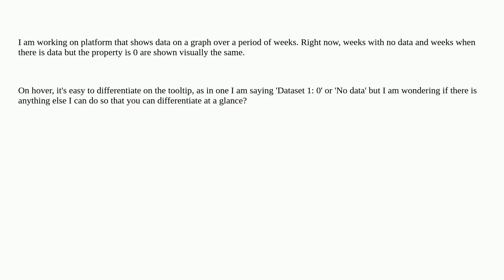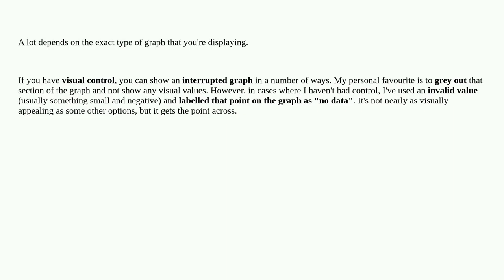Ux: How do you differentiate between '0' and 'no data' on a graph?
How do you differentiate between '0' and 'no data' on a graph?

A special thanks goes out to the community

  data-tables graphs data info-visualisation